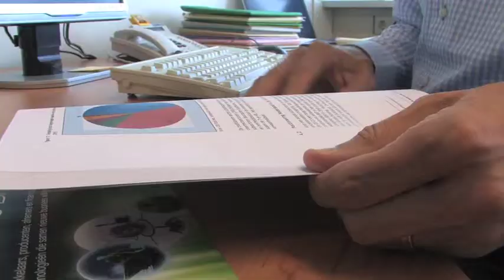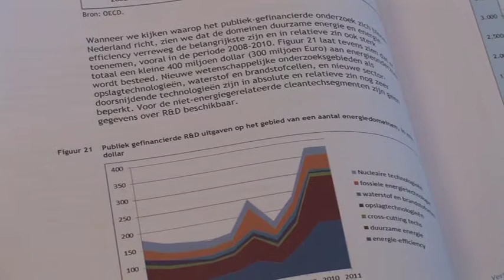Interview met Hans van der Spek